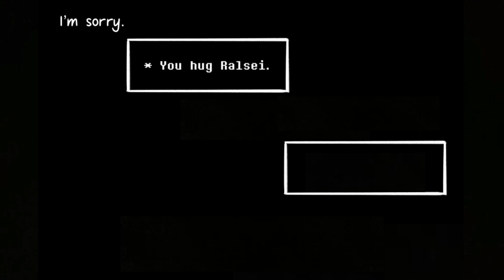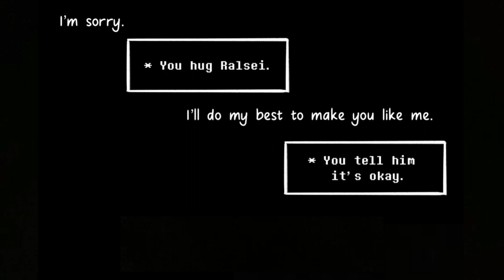Anxious Attachment Style | Deltarune Comic Dub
Original comic by @Snailythefan on Twitter.

Ralsei does everything to get Kris' attention. But why won't it work?